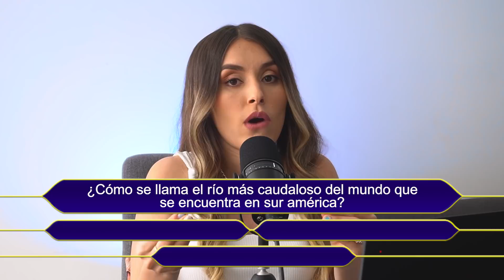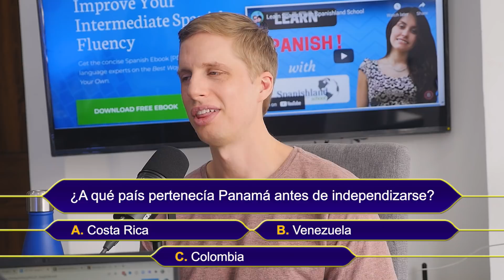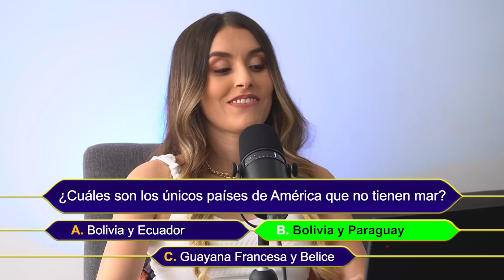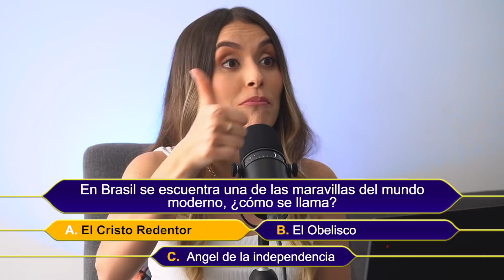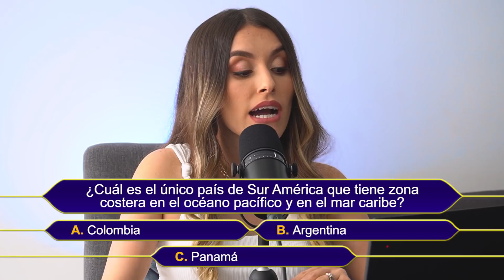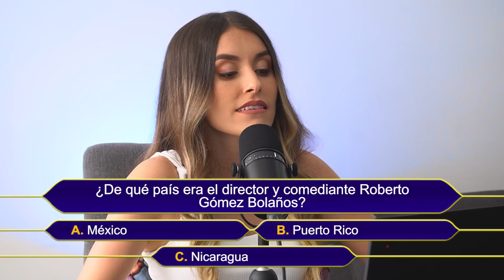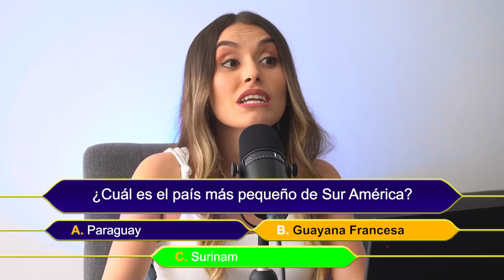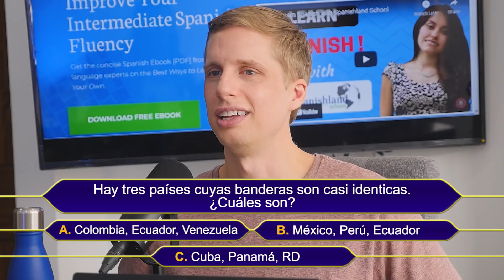¿Quieres ser Millonario? | Fun Game in Spanish! @espanolistos4917 [Episodio 274]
🤓 Today you are going to improve your Spanish with a Fun Game: ¿Quién quiere ser millonario?
Hoy traemos algo diferente: Haremos este divertido juego de preguntas y nos enfocaremos en Latinoamérica.

📌Vamos a ver qué tanto sabes de Latinoamérica mientras aprendes nuevo vocabulario y haces un ejercicio de escucha.

💬Deja tu comentario diciendo cuántas preguntas contestaste bien y qué te pareció este ejercicio ¡Vamos a elegir un ganador y le mandaremos una camiseta de PARCEROS!💗

👌¿Quieres mejorar tu español con estructura y rutina?

Tendrás clases en vivo cada semana, acceso a 24 cursos de gramática clasificados por niveles, un podcast privado, ejercicios de escritura, respuestas a tus preguntas de gramática y mucho más.

👩‍🏫 Spanish Conversational Classes with Diana, mi tía, a COLOMBIAN TEACHER

¿Qué otros temas quieres que enseñemos?

Mucho éxitos con tu aprendizaje.